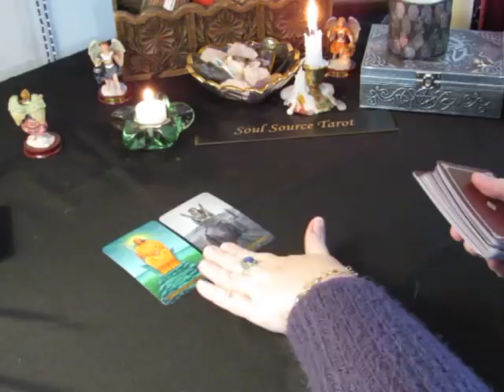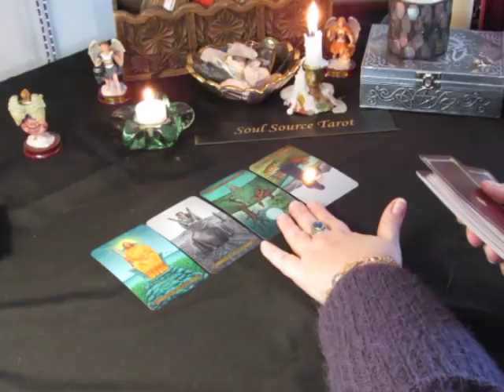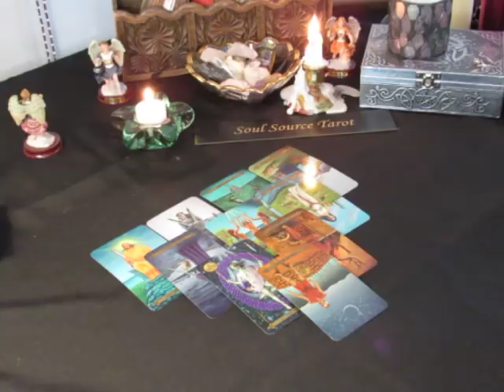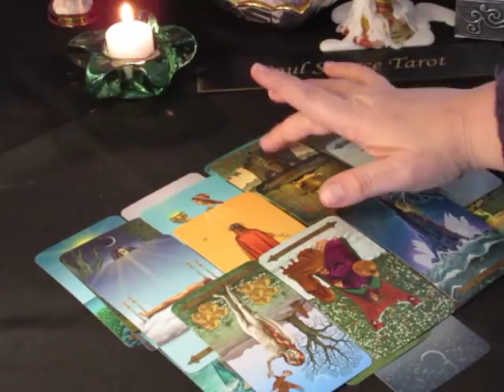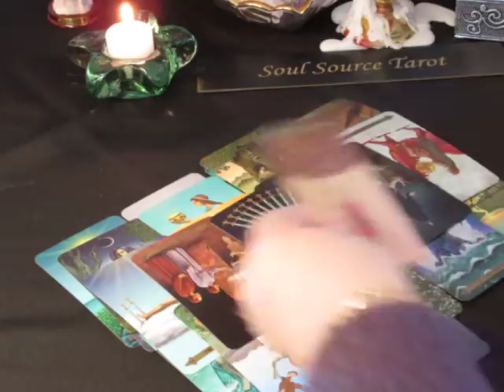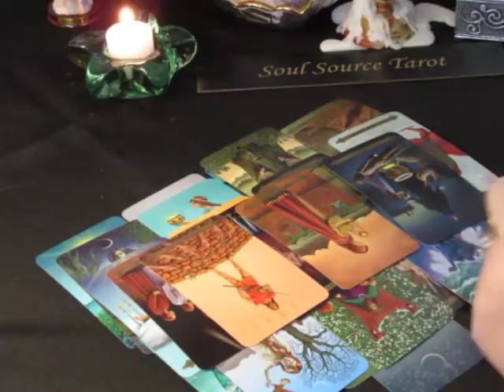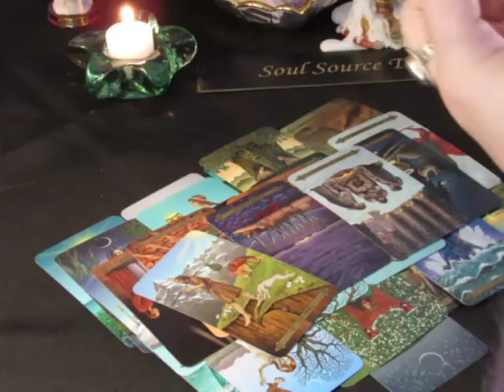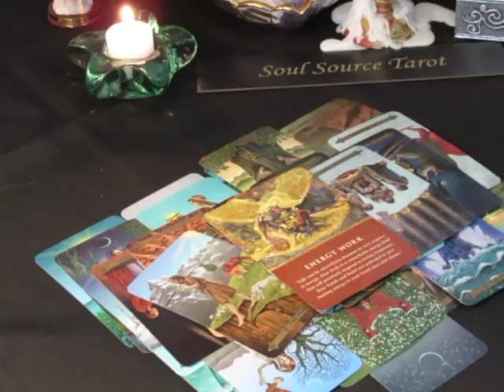~Leo~Singles~Love~Time To Release~January 29th to Feb 4th, 2018 Weekly Tarot Reading